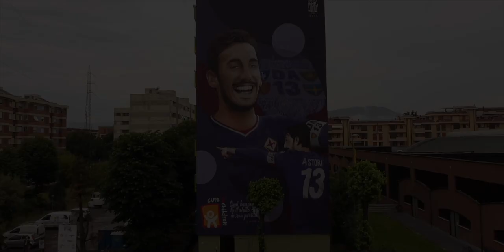TRAILER "DAVIDE - RITRATTO DEL CAPITANO ASTORI"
Guarda il trailer del film "DAVIDE - Ritratto del Capitano Astori", prodotto da Edera e diretto da Fabio Filippini. DAL 1 LUGLIO SUL CANALE YOUTUBE DI EDERA RIVISTA.

"Ci sono uomini che non muoiono mai, ci sono storie che verranno tramandate per sempre"
In collaborazione con Fondazione Cure2Children e Comune di Firenze.

Musiche: Samuele Proto (SHED 626)